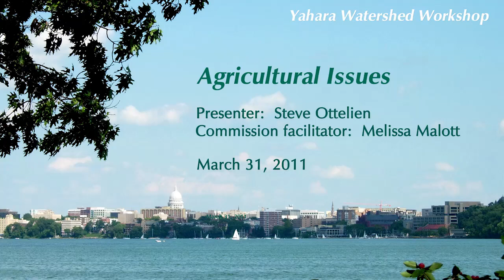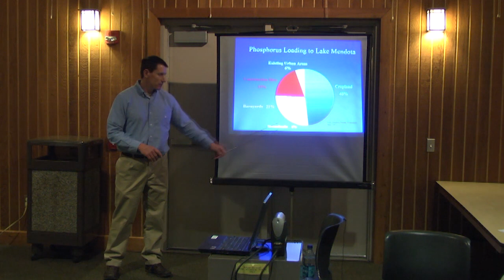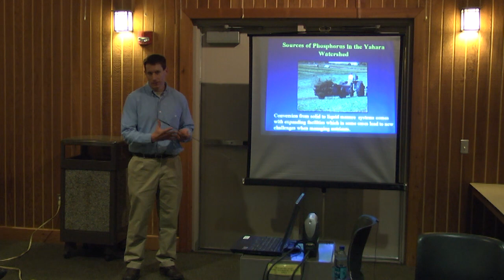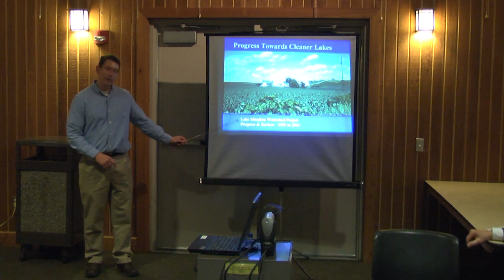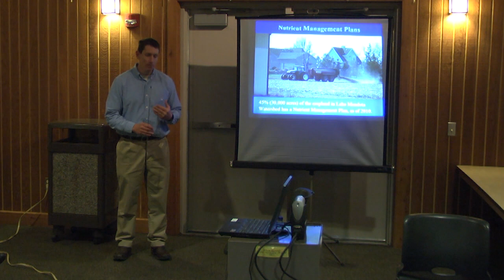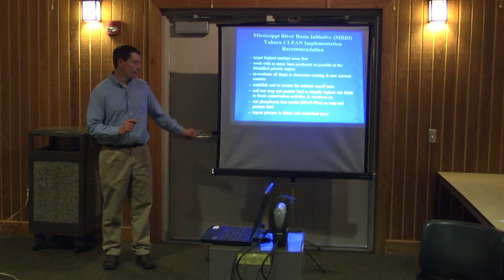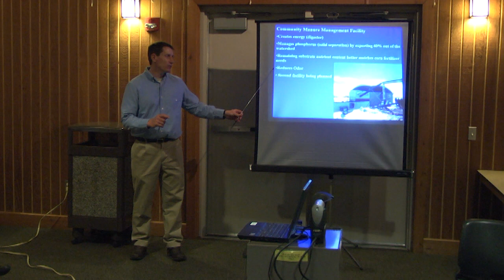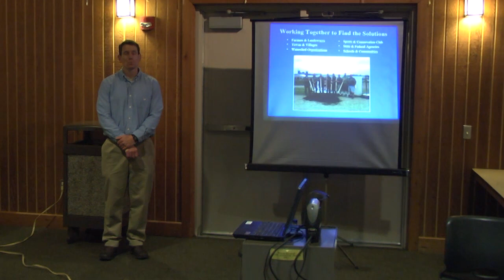Yahara Watershed Workshop: Agricultural issues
This session gives an overview of the nature of agriculture in Dane County, water quality issues that have been associated with agriculture, and actions that have been taken to improve agricultural runoff quality (especially Dane County Land and Water Resources Department on their work with farmers to reduce phosphorus runoff from the highest loading  areas (MRBI); and manure digesters #1 and #2). Commission facilitator:  Melissa Malott.  Presenter:  Steve Ottelien.